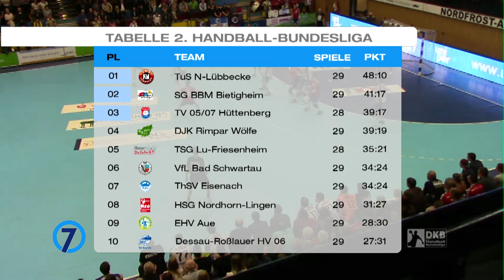7Meter Folge 24 - Rund ums REWE Final Four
Ein berauschendes Handballwochenende liegt hinter uns. Auch vier Tage später lohnt es sich noch einmal einen Blick auf das REWE Final Four und den Sieger aus Kiel zu werfen. Der aktuelle Spielbetrieb in der ersten und zweiten Liga kommt bei Desiree Krause natürlich ebenfalls nicht zu kurz.